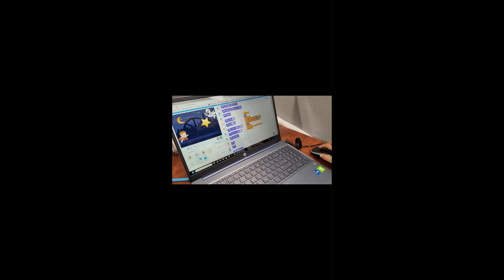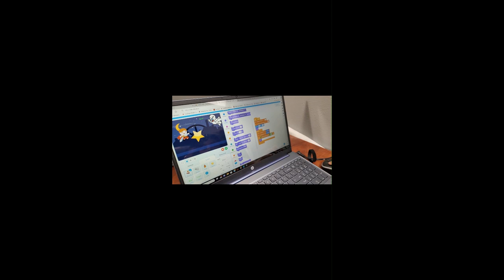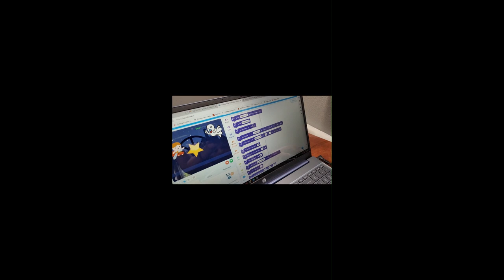Watch Ishan's Incredible Journey to His First Makeblock coding Game BRAVE AND GHOST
Today Ishan going to start his Incredible Journey to his First Makeblock coding Game BRAVE AND GHOST. This is the best summer time fun/gifts for kids
Little information of  mBlock:
Mblock is a block-based coding platform designed for STEAM education. Based on Scratch 3.0, mBlock allows your kids to code Scratch sprite, create animation and game, and code for robots & device including Makeblock's robots, micro:bit and Arduino, by dragging and dropping blocks or writing Python or C. mBlock opens up more possibilities with features like AI and IoT. For educators, mBlock also provides STEAM education solutions, rich teaching resources, and project community that makes teaching coding a lot easier.